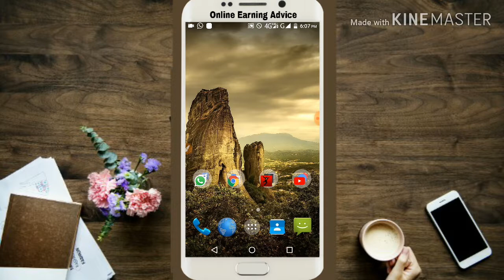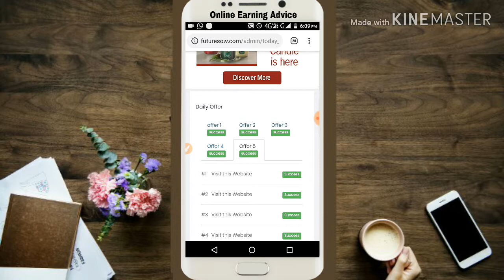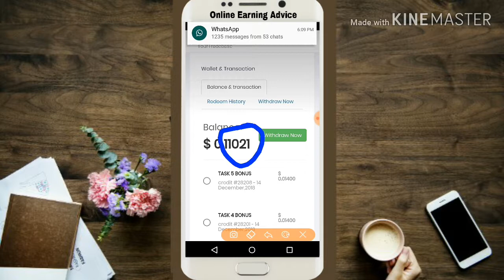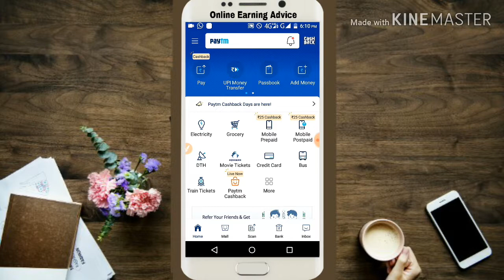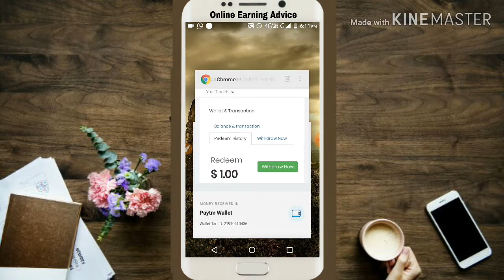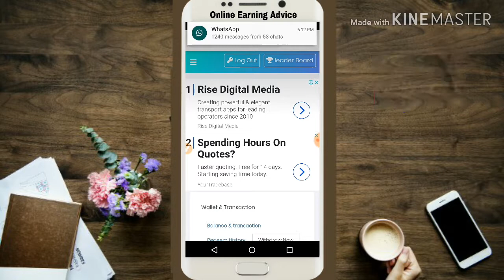अब तक join नही किया है तो कर लो डेली 1$ डॉलर फ्री मे दे रही है ये वेबसाइट Live payment proof !!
Daily  task kaise dekhe & full plan video -